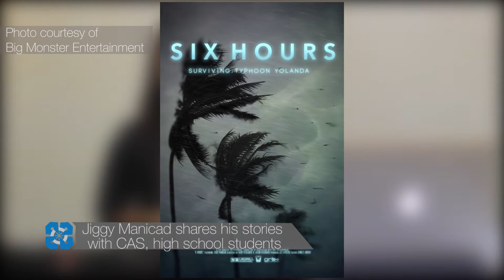TheRundown - Episode 6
MCL students hold ‘Aswang Ka Face Your Fears’. Jiggy Manicad shares his stories with CAS, high school students. MMA class mounts portfolio exhibit. MCL Cup 2014: Gearing UP! a huge success. ‘Pangil,’ ‘Animalandia’ wow audiences. MCL student, alumna bring home honors.

Find out more about these stories on Episode 6 of TheRundown with Jamela Dabuet.